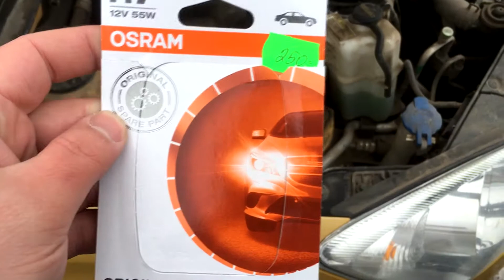kia ceed sw б/у. Замена лампочки ближнего света!!!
Всем привет!
Как на сиде лампочку менял!!!